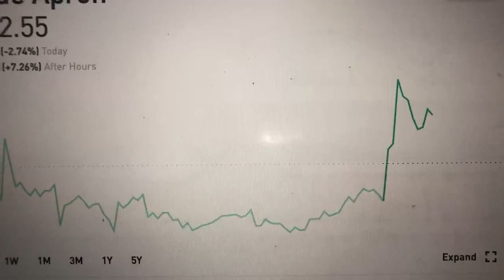Billionaire DE Shaw and Blue Apron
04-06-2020, MON, 3pm - In a 13G filing on Blue Apron (NYSE: APRN), hedge fund D. E. Shaw & Co., INC. disclosed a 5.2%, or 424,863 share, stake in the company.

David Elliot Shaw is an American computer scientist, and billionaire hedge fund manager. He founded D. E. Shaw & Co., a hedge fund company which was once described by Fortune magazine as "the most intriguing and mysterious force on Wall Street".